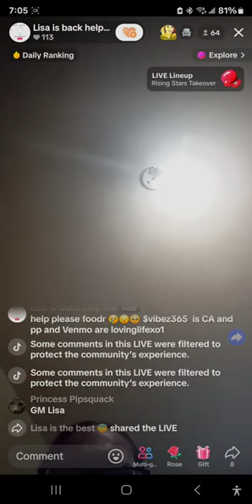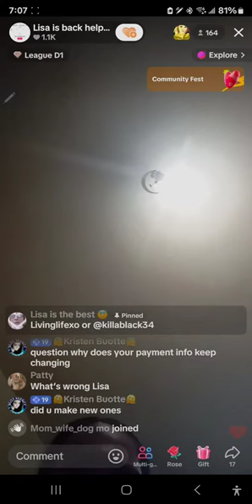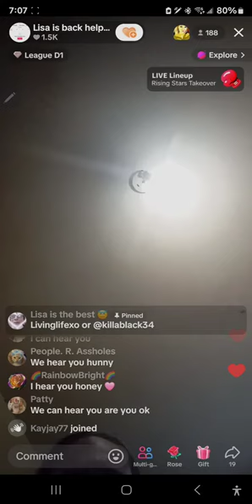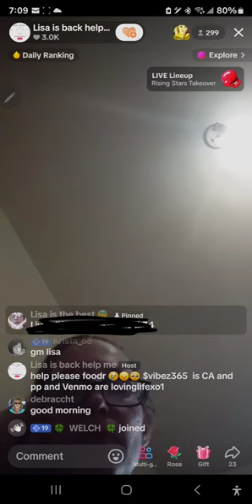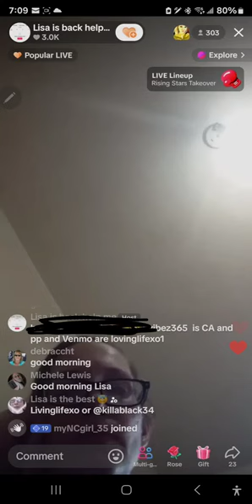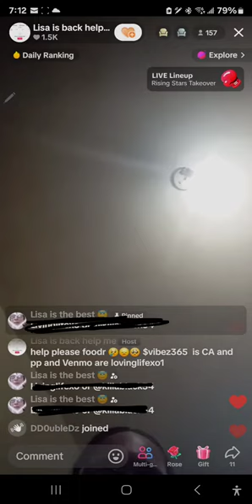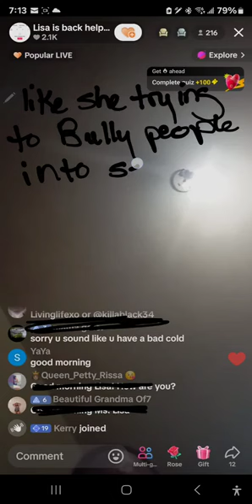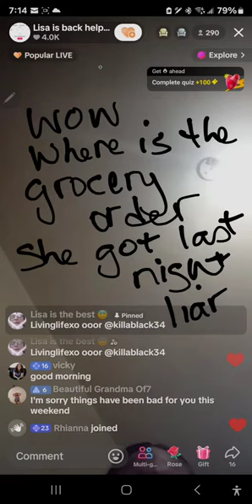Lisa 7/15 at 7am